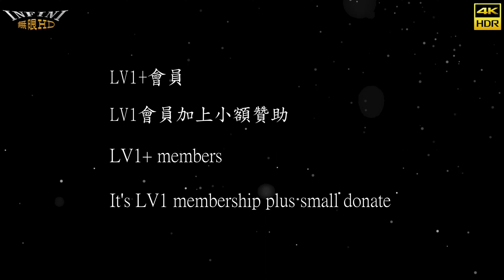【無限HD】2023 高雄啤酒音樂節 Johnny Walker 熱舞10(8K 60p)